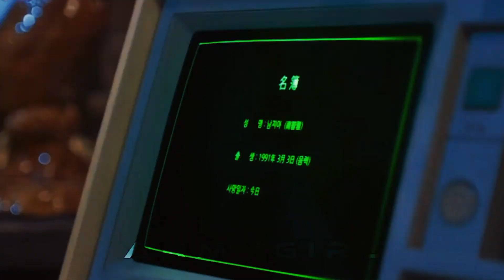AMPLIFIER - TALE OF THE NINE TAILED EDIT| K DRAMA EDIT | AMPLIFIER SONG EDIT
Drama Name: Tale of the nine tailed

📌 THIS VIDEO IT IS NOT USED FOR ILLEGAL SHARING OR PROFIT MAKING

📌 IF ANY PROBLEM MESSAGE ON COMMENT BOX AND THE VIDEO WILL BE  REMOVED